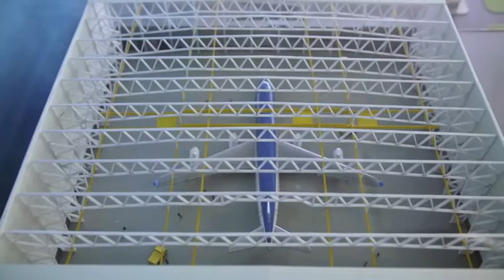UNA HISTORIA. UNA VIDA‬ - Hangar 5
Este corto audiovisual que realizó ‪CONICETDoc para Aerolíneas Argentinas fue filmado en el Aeropuerto Internacional de Ezeiza "Ministro Pistarini" y muestra el trabajo que se llevó a cabo para construir el Hangar 5, el más grande de la región.